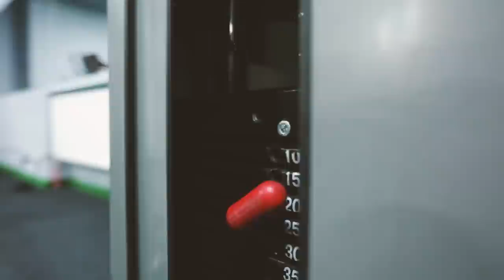Белоруска ПОХУДЕЛА за 8 месяцев так, что теперь не узнать! // Кадры ДО и ПОСЛЕ! // Секреты похудения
Правда ли, что тем, кто худеет, нельзя есть? Можно ли сбросить много веса за короткий срок? Надо ли продолжать тренировки после похудения? Обо всём этом смотрите в новой серии проекта "Удивительные белорусы"! Надеемся, вас вдохновит история героини Екатерины Ратомской – девушка сумела похудеть на 35 кг всего за 8 месяцев!

00:00 "Примерно такой я была всю свою жизнь!" Фото ДО;

00:51 "Никогда даже не думала о том, что я могу быть худой!"

01:51 "Уже была достаточно состоявшейся личностью!" // Во сколько лет и почему решила похудеть?

03:00 "Сколько лет ты этот вес наедала?"

04:51 Почему тренировки начинаются с базовых упражнений? // Что такое базовые упражнения?

06:17 "Вот тебе деньги – иди, пробуй!" // Про реакцию близких на похудение;

07:37 "Сама с собой честно, откровенно поговорила!" Что самое важное в процессе похудения?

07:57 "Я отказалась от сахара в один день!" // Что такое план питания?

10:10 "Просто поверить в то, что это возможно!" Что оказалось самым сложным?

10:30 Что сложнее: похудеть или сбросить вес?

11:00 Зачем тренироваться после похудения?

11:30 "Чтобы похудеть, нужно есть!" А что нужно есть?

12:24 Овсяноблин: как его готовить?

13:09 Надо ли считать калории?